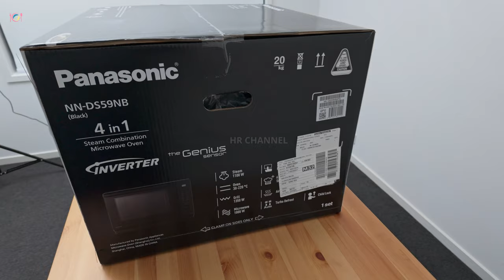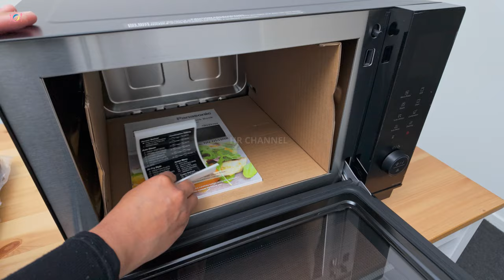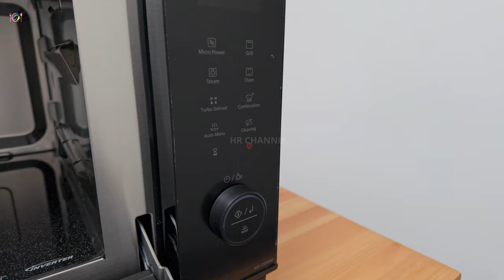Unboxing Panasonic 4 in 1 Steam Combination Microwave Oven NN-DS59NBQPQ | Flatbed Inverter Oven